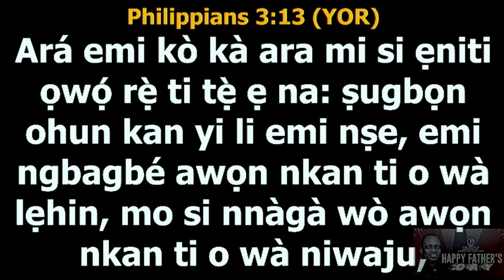Drama Ministration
Title: Father's are superheroes